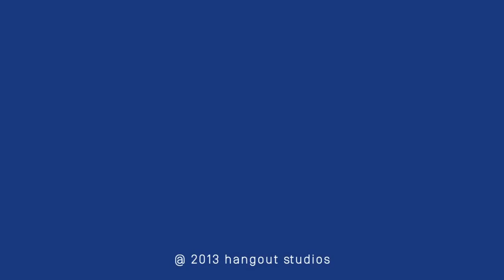Harlem Shake @ Forum Sintra 1st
1º Harlem Shake feito no espaço Harlem Shake do Forum Sintra